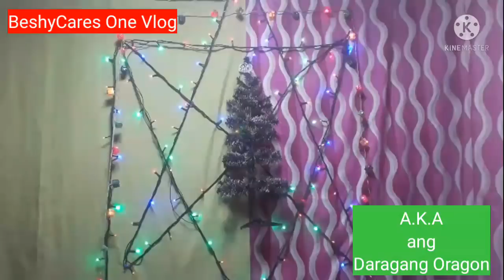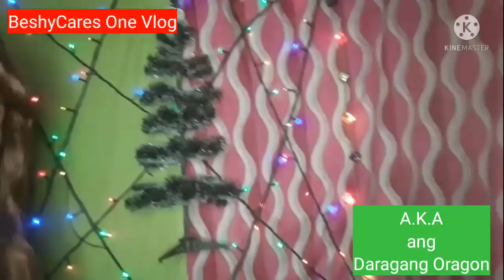PASKONG PILIPINO BANGON PILIPINOS BY: BESHYCARES